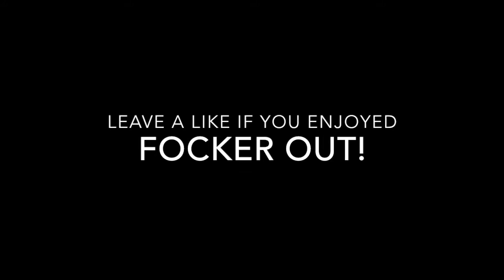Why I Should Join Zero Clique + New Series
I wouldn't be able to do this without the proper motivation from you guys so just now i appreciate every one of you :)